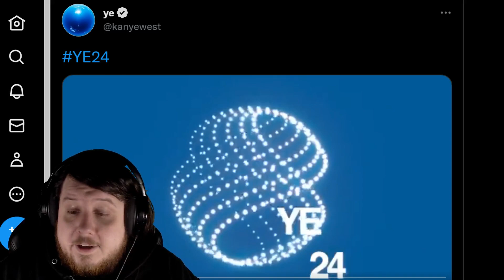Kanye West Walked Off Timcast After Talking About Jews And Being Questioned About It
Kanye West walked off the set of Timcast after Tim Pool asked Kanye to be specific on who "they' was when he was discussing Jews. Timcast tried to counter Kanye West's antisemitism in the slightest way and Kanye wouldn't handle it.